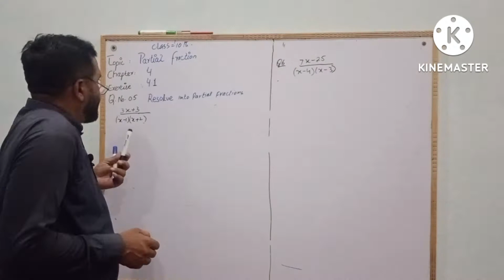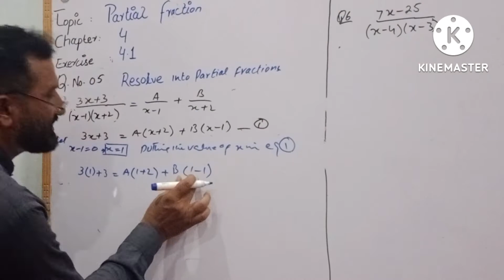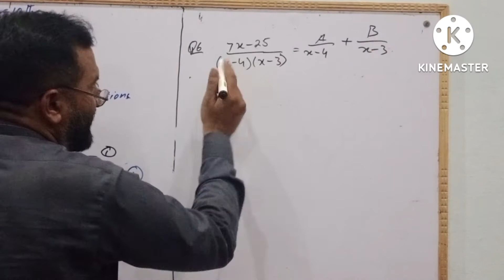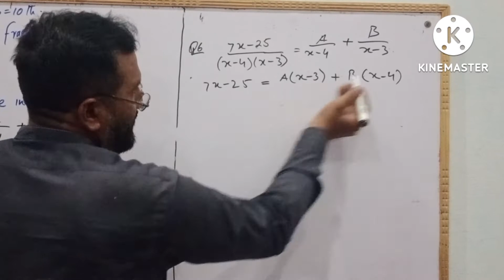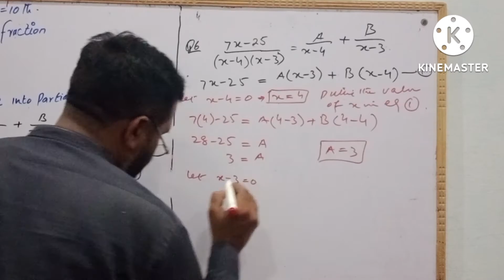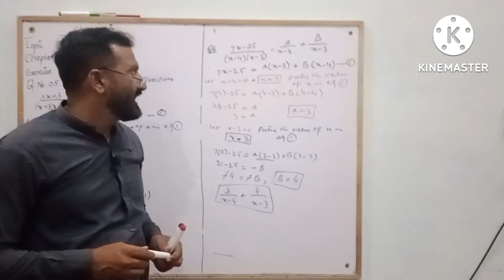Maths.Class 10.Ch#4.Ex# 4.1(Q#5&6) By Niaz Ahmad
Hello; My name is Niaz Ahmad...I am a mathematics and physics teacher in Ghazali Institute of Education. I would like to creat quality videos to help students of different classes on my channel. I will give you a mathematics and physics concepts. I will try my best to make it more easy,fun and interesting.
Your valuable feedback is most welcome.